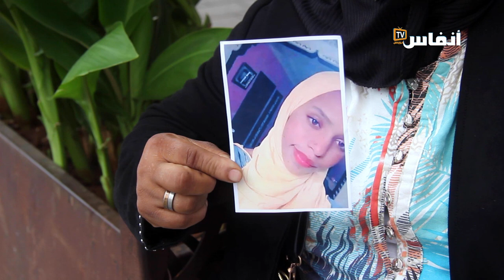بنتي عندها 16 عام اختفت في الصيف وقلبي كيتقطع عليها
وضعية نفسية متردية تعيش فيها هذه الأم بعد اختفاء ابنتها البالغة من العمر 16 سنة، وهي توجه نداء قصد مساعدتها في العثور عليها